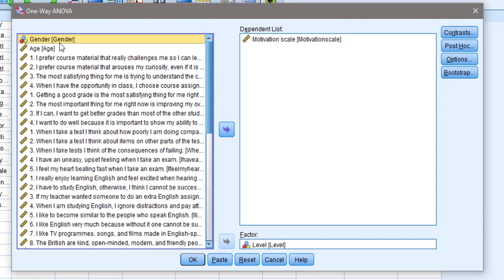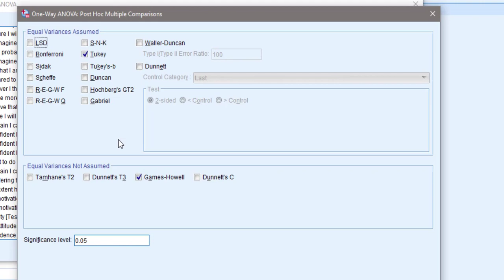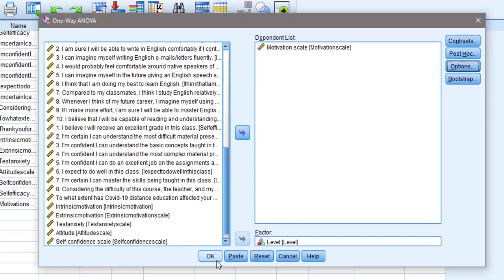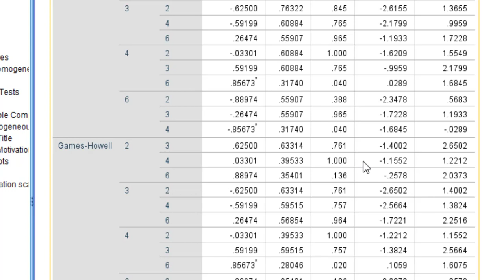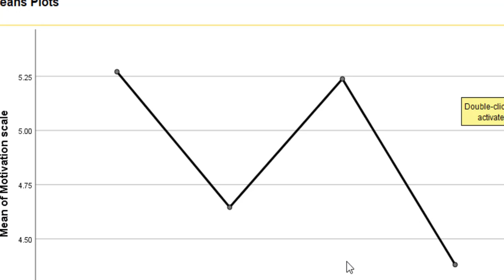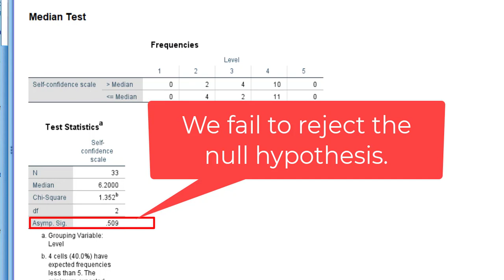How to analyze Likert scale through ANOVA and interpret the results